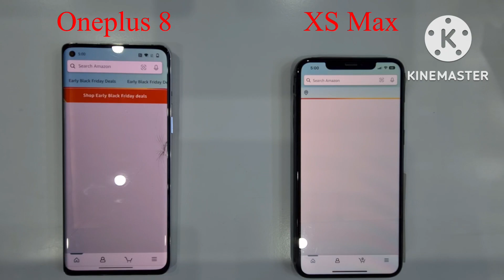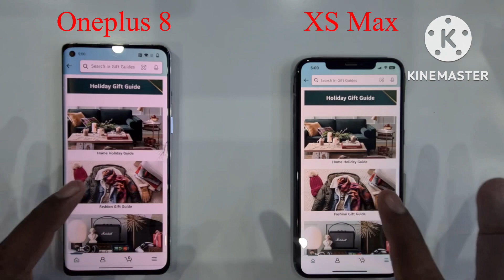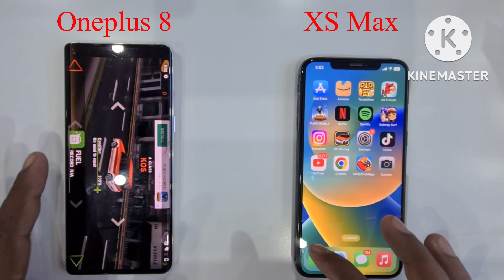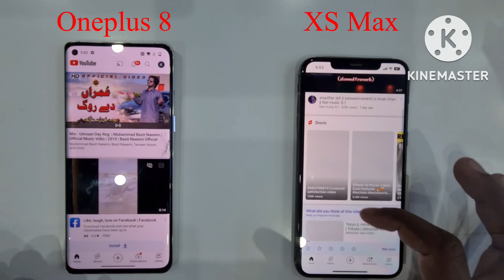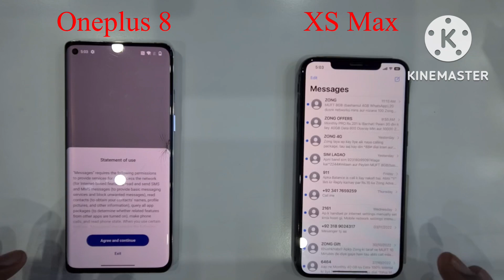iPhone XS Max VS Oneplus 8 || Speed Test